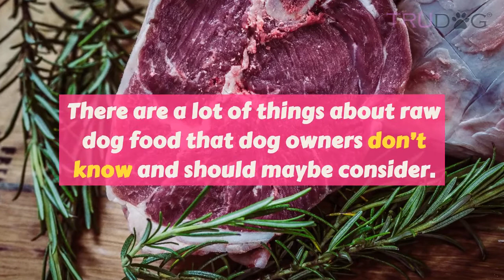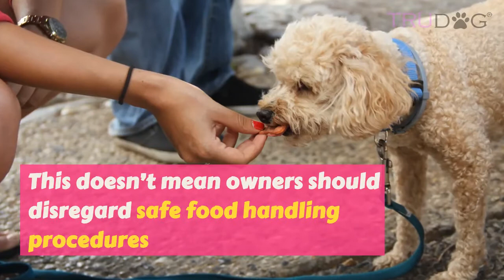Top 6 Myths About Raw Dog Food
RAW dog food is an utterly foreign concept to some people and to others, it sounds entirely intimidating. The idea of feeding your beloved pooch some fleshy, raw stuff that you don’t even want to touch grosses out practically everyone. And that’s understandable! But there are a lot of things about raw dog food that you don’t know and should maybe consider, before making up your mind to discount its worth.